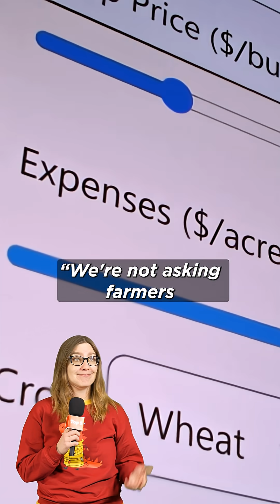Top 5 Most Watched UCalgary Research and Innovation Videos of 2025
We're counting down our most watched UCalgary research and innovation videos of 2025. Did one of your favourites make the list?